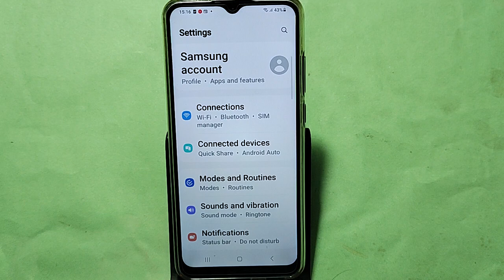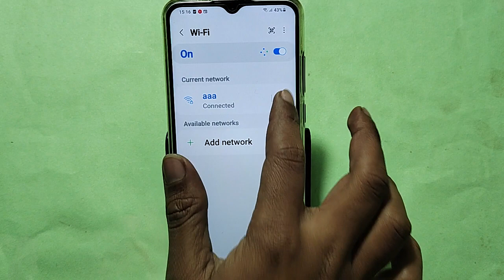How to connect WiFi via QR code, Samsung Galaxy M13 5G me Bina password ke Wi Fi connect kaise karen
Best powerful CPU under 10k

60-Inch Tripod with Bag

7 Socket 6A Extension Board